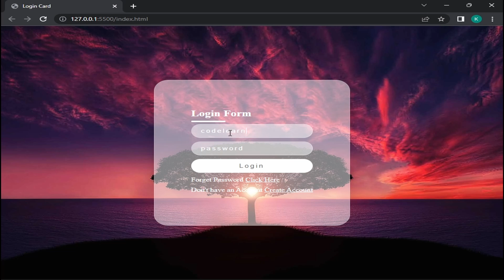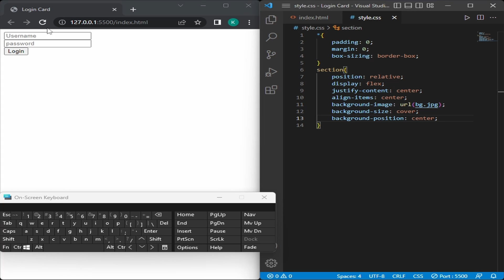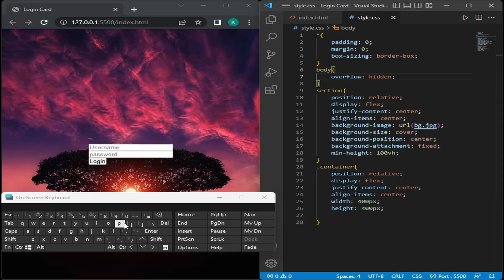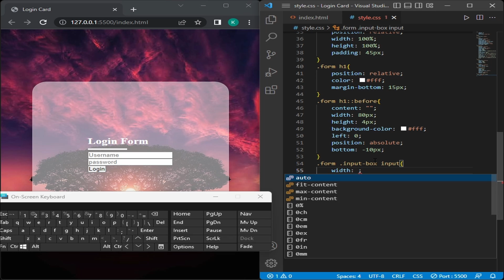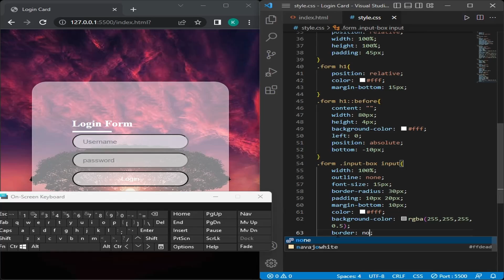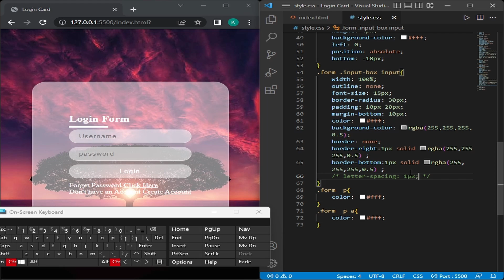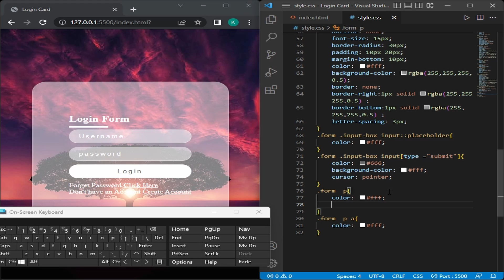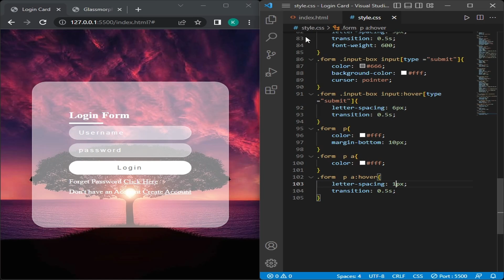How to make Animated Login Form With Hover Effects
Learn How to make Animated Login Form With Hover Effects.